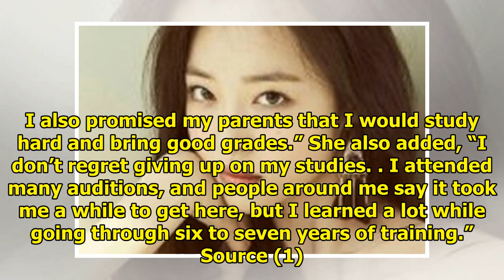KHAN's Euna Kim Opens Up About Her Journey And Decision To Pursue Music As A Career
Euna Kim, who is currently active as a member of female duo KHAN, talked about giving up on her stud...